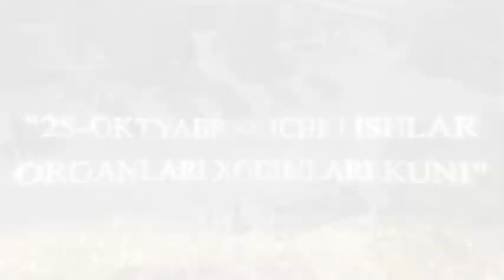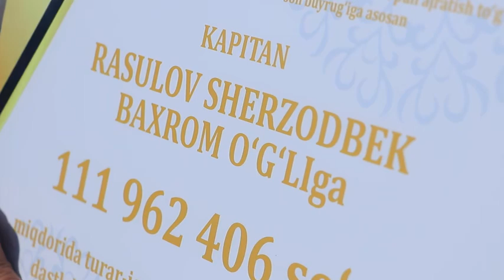Andijon viloyati IIB saf maydonida tantanali bayram tadbiri o‘tkazildi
“25-oktyabr - Ichki ishlar organlari xodimlari kuni” bayrami hamda O‘zbekiston Respublikasi ichki ishlar organlari tashkil etilganligining 33 yilligi bayrami munosabati bilan Andijon viloyati IIB saf maydonida tantanali bayram tadbiri o‘tkazildi